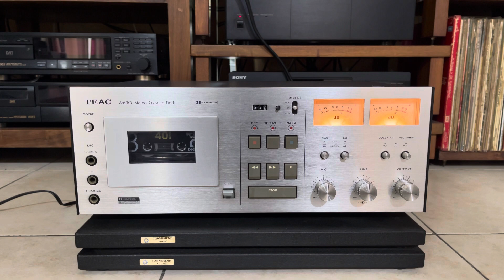TEAC A-630 (A-640) stereo cassette deck